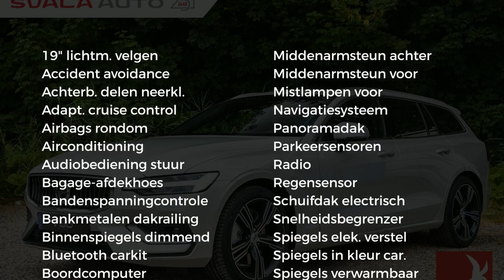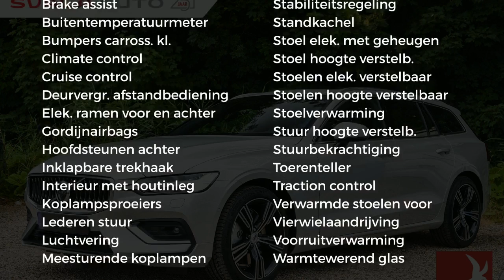Volvo V60 2.0 D4 190PK | AUT. | AWD | INTRO ED - INSCRIPTION